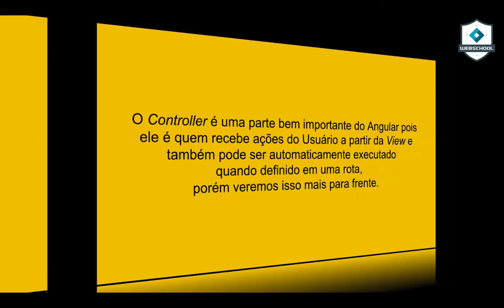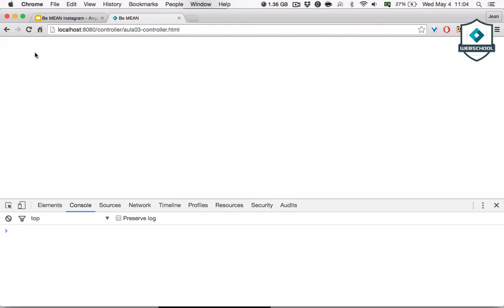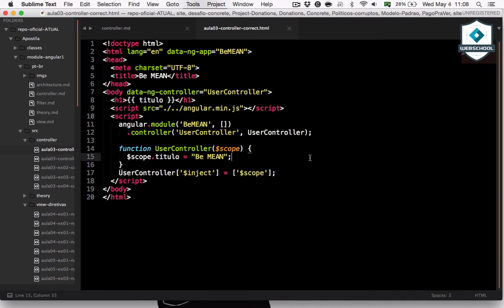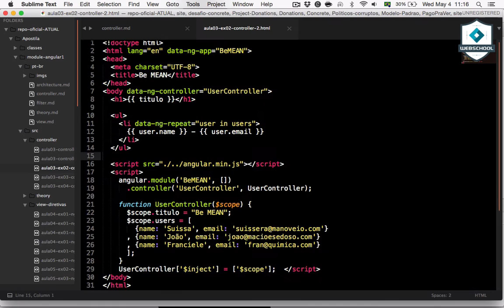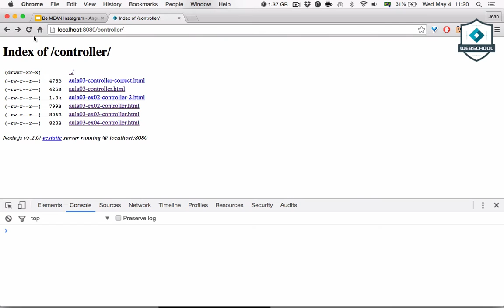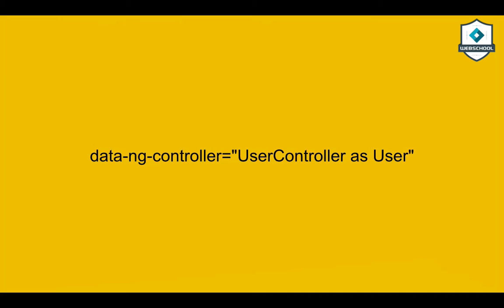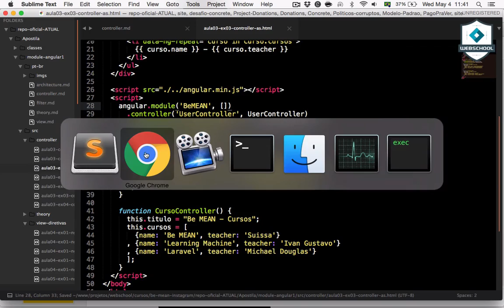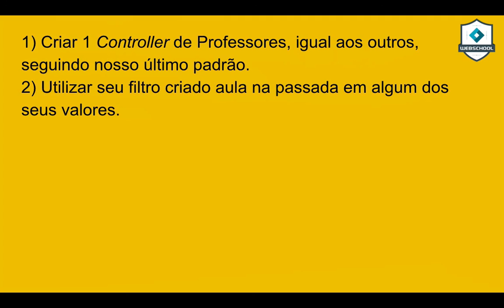Be MEAN: Angular1 (AULA 3) Controller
Terceira aula do módulo de Angular1 onde vimos como criar e usar Controllers, tanto com $scope como this.